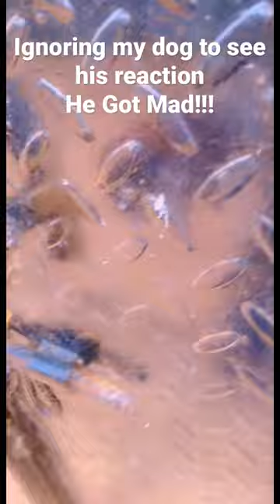He got mad!! Ignoring my dog to see his reaction